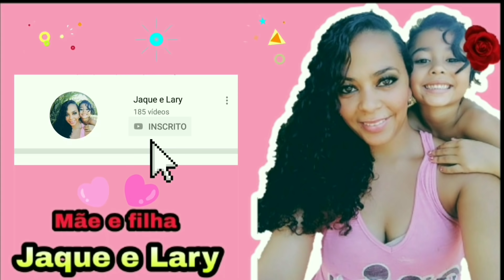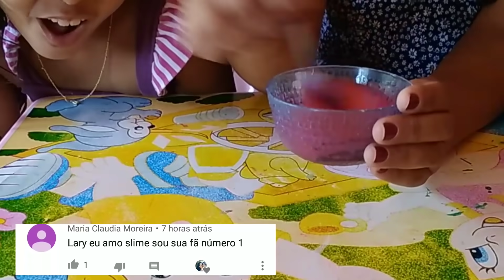COMO FAZER SLIME DE SHAMPOO E DETERGENTE/SEM COLA/SEM ATIVADOR/SEM BÓRAX/SEM GOMA/SEM FARINHA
Oi pessoal, tudo bem? No vídeo de hoje vamos fazer uma slime sem cola, sem ativador, sem bórax e sem farinha. Eu amo fazer slime sem cola, pq e super econômico! Agora slime sem cola e slime sem ativador, e melhor ainda, pq e mais econômico ainda.

Jaque_Lary

Slime de shampoo sem cola

📬📬QUER ME MANDAR ALGO? JAQUELINE MEDEIROS CAIXA POSTAL 94820 CEP: 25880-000 SAPUCAIA RJ